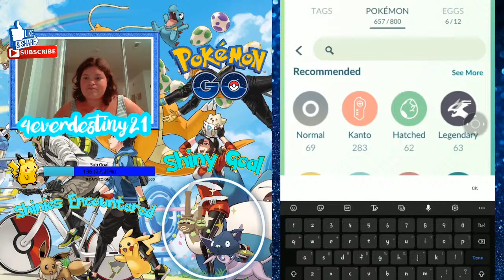LIVE 🔴Ultra Bonus III Event in Pokemon Go!!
Stream Rules:
1.No asking for mod
2.Be nice and curtious to other people.
3. Have fun!
4.No inappropriate words
5.No hate
6.No Bullying others
7.Keep the stream lit!!!